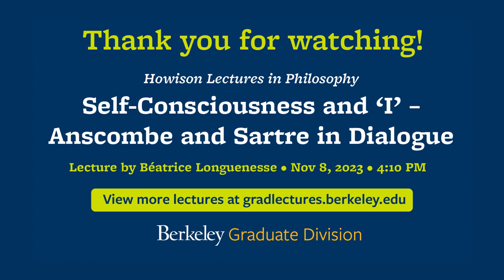Self-Consciousness and ‘I’ – Anscombe and Sartre in Dialogue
Howison Lecture in Philosophy with Béatrice Longuenesse

In this lecture, I examine Elizabeth Anscombe’s analysis of our use of the first-person pronoun ‘I’ and its relation to self-consciousness.  I argue that Anscombe’s account receives unexpected support from a philosophical approach which is very different from hers: Jean-Paul Sartre’s phenomenological description of consciousness, self-consciousness, and their expression in our use of ‘I.’  Anscombe’s characterization of self-consciousness as the non-observational, non-inferential, “unmediated conception of actions, happenings and states” is close to Sartre’s characterization of what he calls “non-thetic” or “non-positional” self-consciousness.